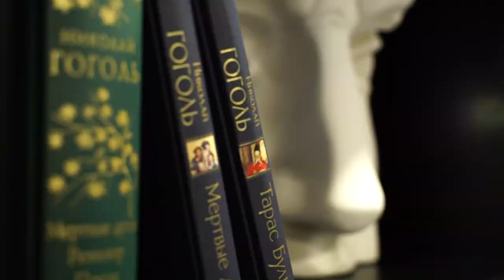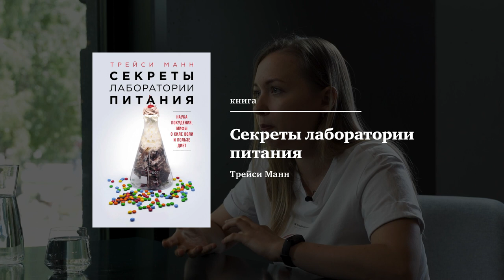Живые души. Отношения с едой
Вы «поддерживаете» себя шоколадкой за плохой день или «награждаете» конфетой за достижение? Едите только здоровую пищу на людях? «Приводите себя в форму» к лету или дню рождения? Или часто комментируете то, что едят окружающие? Все эти, казалось, бы безобидные привычки, связанные с едой, со временем могут вылиться в серьезные расстройства.

Любая привычка - это способ поведения, который приобретает характер потребности. Другими словами, это программа поведения, «срабатывающая» в определенных условиях. В новом выпуске «Живых Душ» вместе с когнитивно-поведенческим терапевтом Екатериной Кабанченко разбираемся в темных закоулках пищевого поведения человека и вредных/полезных привычках, которые его формируют.

00:00 Анонс
01:57 Что такое пищевое поведение и его расстройство
03:42 Образ тела и его восприятие
05:49 Причины возникновения
08:24 Влияние родителей
10:18 Первые признаки расстройства
18:17 Опасные пищевые привычки
27:01 Стресс
29:42 Бодипозитив
32:03 Рекомендации